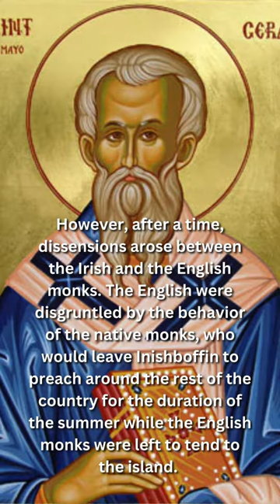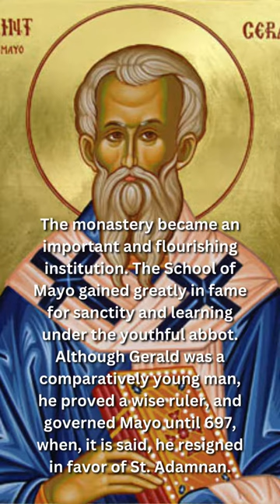Saint of the Day - Gerald of Mayo (December 5th)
St. Gerald of Mayo was an English monk and the bishop of Mayo. His feast is celebrated every 5 December. The exact date of Gerald's birth was unknown, though he is believed to be born in Northumbria, the son of an Anglo-Saxon king.

After the Synod of Whitby in 664, St. Colmán of Lindisfarne, who was an ardent supporter of the Irish traditions, decided to adopt the Roman computation. He then led thirty English monks, Gerald among them, left Lindisfarne and eventually settled on Inishbofin off the coast of what is now County Mayo in 668.

However, after a time, dissensions arose between the Irish and the English monks. The English were disgruntled by the behavior of the native monks, who would leave Inishboffin to preach around the rest of the country for the duration of the summer while the English monks were left to tend to the island.

In 670, Colman decided to found a separate monastery for the thirty English brethren. Thus arose the Mayo known as the "Mayo of the Saxons", with Gerald as the first abbot.

The monastery became an important and flourishing institution. The School of Mayo gained greatly in fame for sanctity and learning under the youthful abbot. Although Gerald was a comparatively young man, he proved a wise ruler, and governed Mayo until 697, when, it is said, he resigned in favor of St. Adamnan.

After leaving Mayo, Gerald founded the abbeys of Tempul-Gerald in Connaught and Teagh-na-Saxon and a convent which he placed under the care of his sister. His brother Balin, also a disciple of Colman, took up residence in Connaught.

Years later, in 703, Adamnan celebrated his last Easter at Mayo and then went to Skreen, in Hy Fiachrach. With his departure, Gerald resumed the abbacy. Gerald continued to govern the Abbey and Diocese of Mayo till his death at an advanced age.